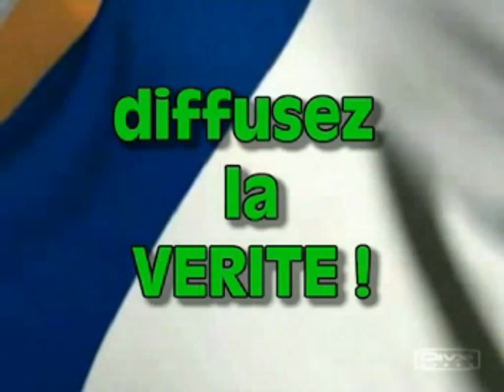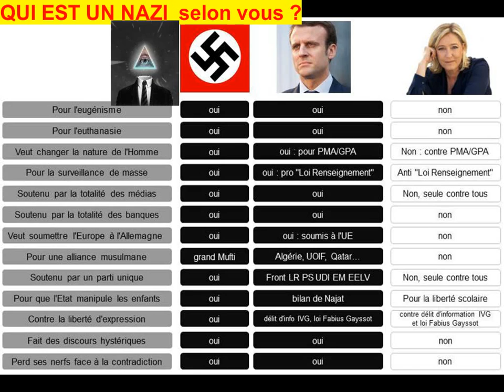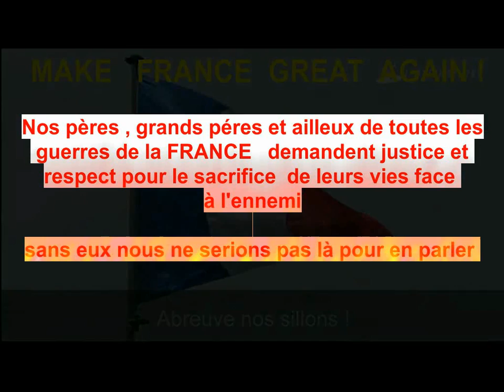A VOIR !!!! ARRESTATION MUSCLEE D'1 TERRORISTE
apprenez a connaître vraiment MARINE LE  PEN ! :
2 LIVRES GRATUITS DE MARINE LE PEN en téléchargement  : (les autres vous le feraient payer !)
MARINE LE PEN VOUS REÇOIT CHEZ ELLE /5 videos  :